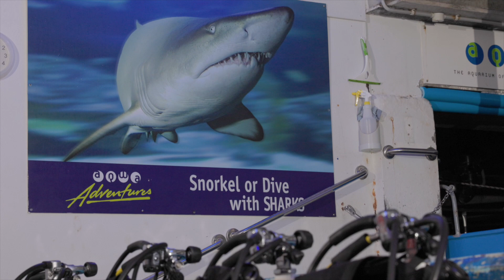SCUBA Dive with Sharks at AQWA!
At AQWA you can SCUBA Dive with Sharks in Australia's largest single aquarium. Plunge into our 3 million litre natural seawater aquarium for a guided dive among sharks, stingrays, turtles and hundreds of prized Western Australian fish and sea creatures! Qualified SCUBA Divers (minimum 'Open Water' certified) aged 14+ can participate.